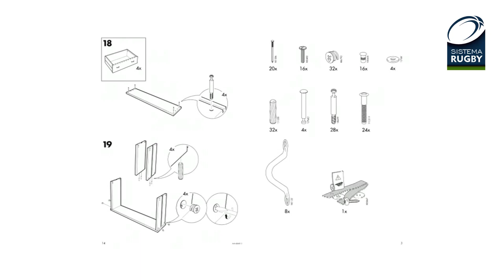Sistema educativo tradicional - Cómo es?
Extraordinaria recreación de Gonzalo Frasca de cómo es el Sistema Educativo tradicional